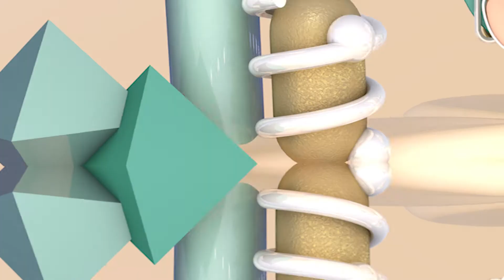Master in motion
Portfolio de proyectos de los alumnos del Máster en Motion Graphics Design 18/19 de IED Madrid.